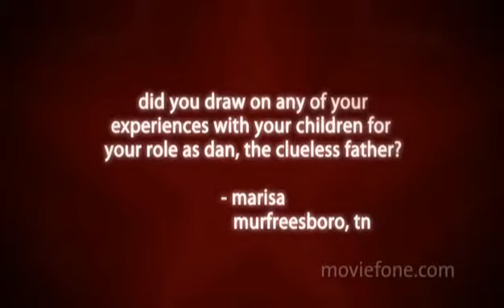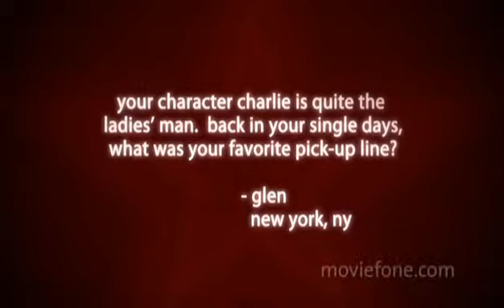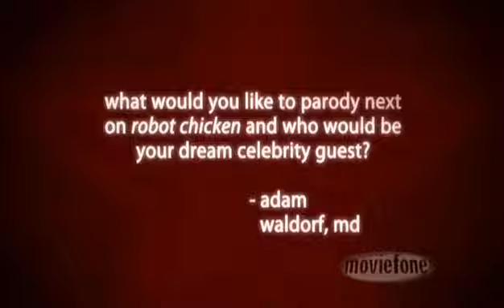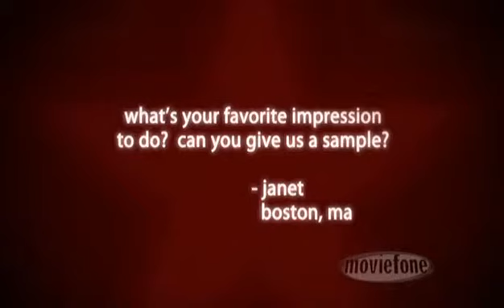John Travolta & Robin Williams having fun